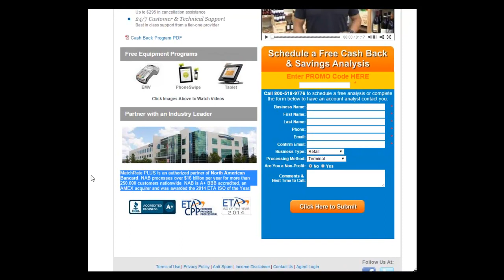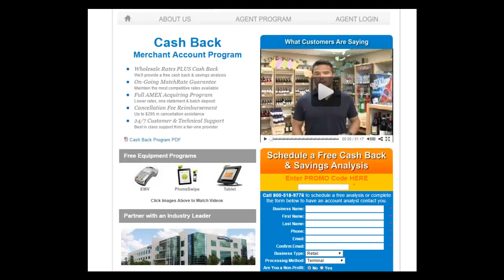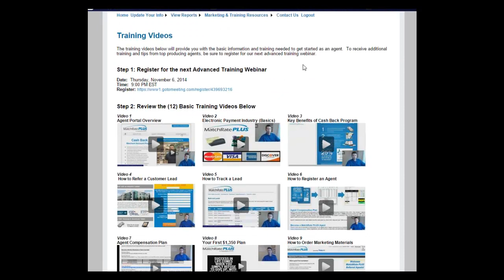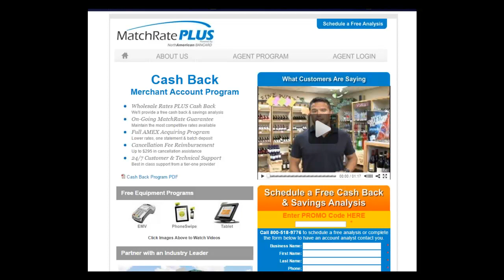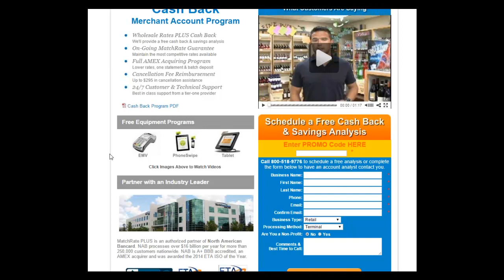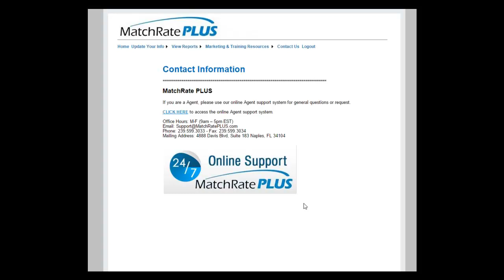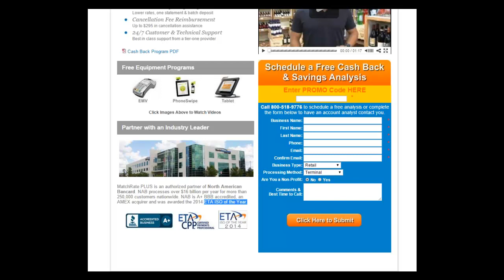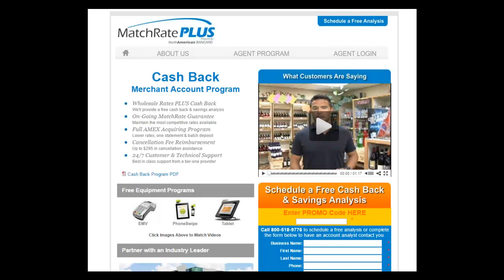MRP Training Webinar 10 23 14